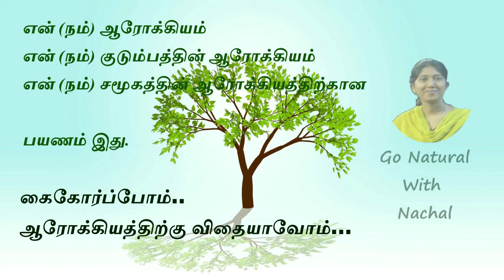Mookirattai Keerai Health Benefits in Tamil, மூக்கிரட்டை மூலிகை, Punarnava, Boerhavia Diffusa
Just type the recipe/Drink/category name followed by 'Nachal' on google search Or YouTube search.